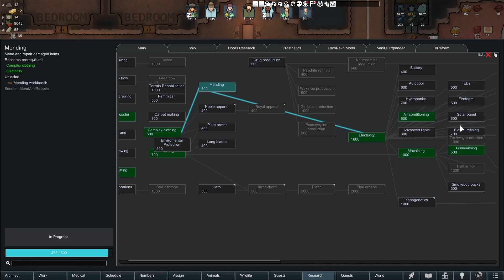The not so impenetrable fortress in Rimworld - 100 days (2/2)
Tired of those pesky raids? Tired of those raiders getting in and destroying your base? Well... Not anymore! Part 2 of this series, and it goes haywire!

Twitter:  @jamiesauce12  - Be sure to tell me where you came from :D